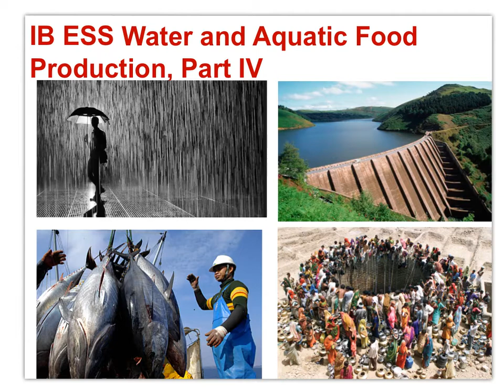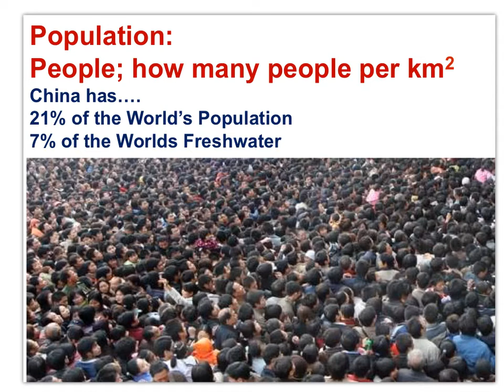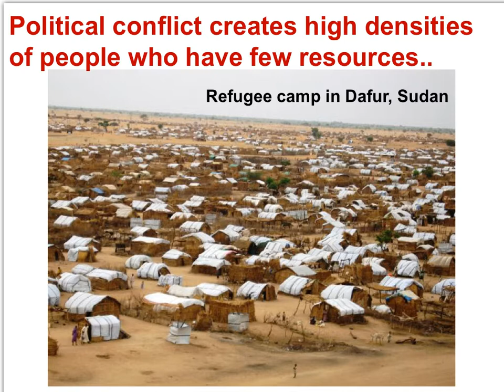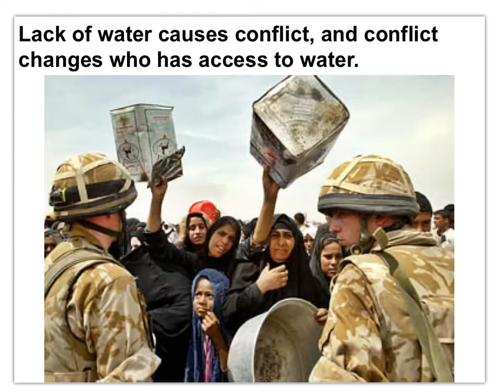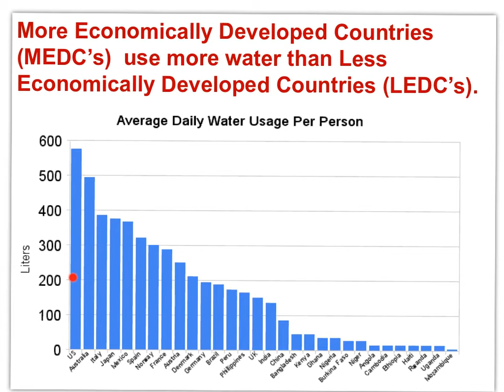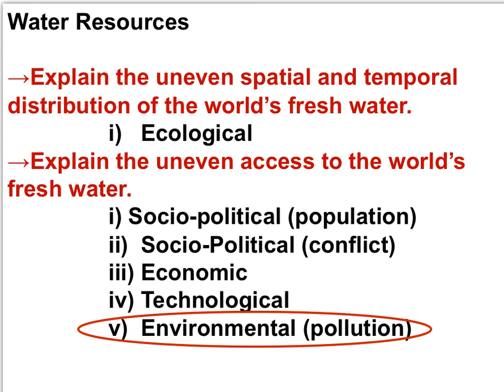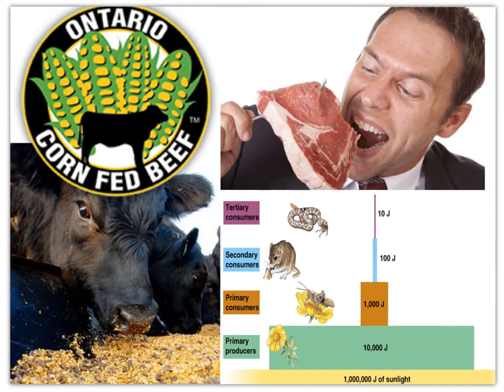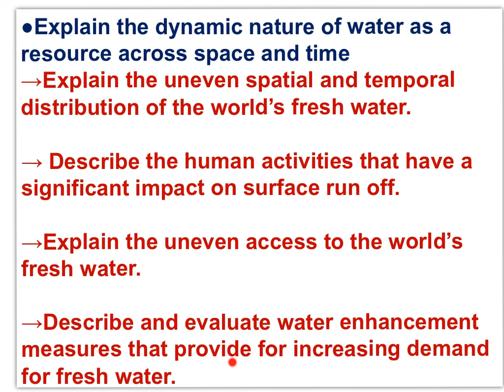IB ESS - Water, Aquatic Food Production Part IV